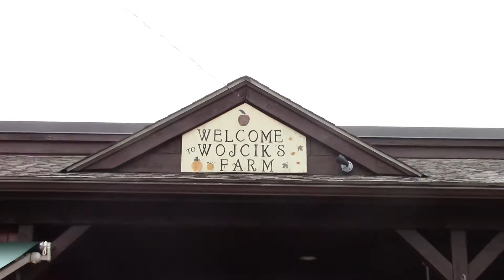Wojcik's Farm Cornmaze and Apple Picking Vlog! Part 1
Make sure to leave a comment telling us what you thought of the video. Bye!